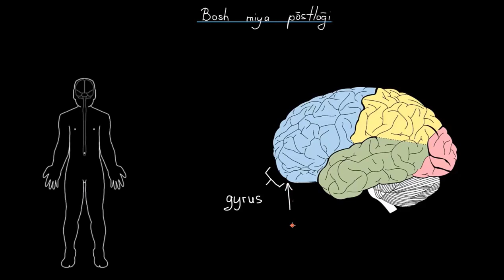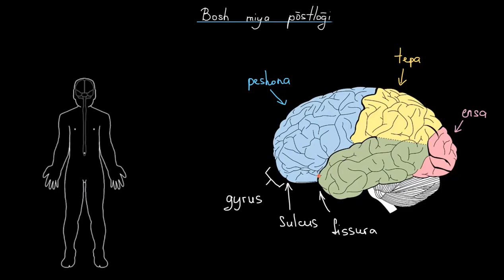BOSH MIYA P`OSTLOG`I (KHAN ACADEMY UZBEK)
Mavzu: Bosh miya po`stlog`i